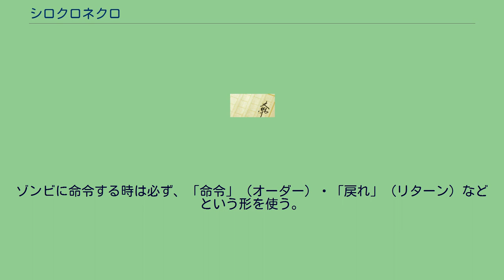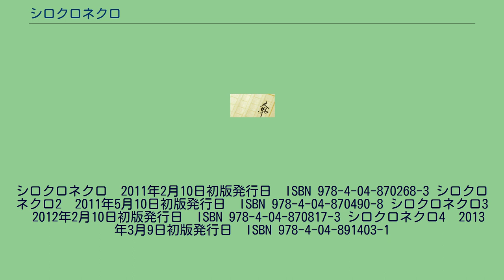シロクロネクロ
『シロクロネクロ』は、多宇部貞人による日本のライトノベル。
イラストは木村樹崇が手掛けている。
多宇部貞人のデビュー作で、第17回電撃小説大賞大賞受賞作。
一人称形式で書かれており、地の文も非常にラフな形式を採っているものの、視点が他の登場人物に移る三人称形式も織り交ぜられている。
他にも、当て字の所に振り仮名を書き、二面性を持たせるなどのユニークな表現をしている。
例、破暗帝（パンティ）など。
「オレは死ぬ前に一度くらい、女の子とえっちしてみたかったんだよおおおッ!!」という強い未練を糧に、不慮の死からゾンビとして蘇った普通の高校生・不二由真。
そして、忽然と出現した高峰雪路。
彼女は善い屍霊術師・シロネクロの美少女で不二由真を蘇らせたネクロマンサーでもある。
そんな中、「一緒に暮らしなさい」と不二を守るために提案する高峰。
しかし、平穏もつかの間。
死者の書を狙う悪い屍霊術師・クロネクロに追われる日々が始まろうとしていた。
ゾンビに命令する時は必ず、「命令」（オーダー）・「戻れ」（リターン）などという形を使う。
シロクロネクロ　2011年2月10日初版発行日　ISBN 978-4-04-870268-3 シロクロネクロ2　2011年5月10日初版発行日　ISBN 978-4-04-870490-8 シロクロネクロ3　2012年2月10日初版発行日　ISBN 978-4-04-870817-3 シロクロネクロ4　2013年3月9日初版発行日　ISBN 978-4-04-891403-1